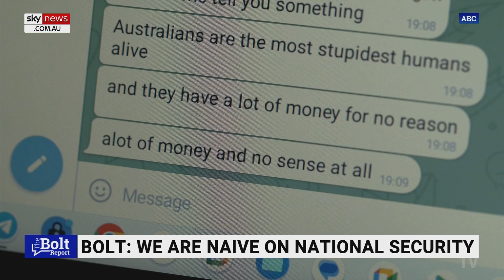Australians are sometimes 'naive' when it comes to national security: Bolt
Australians can sometimes be “naive” when it comes to national security, according to Sky News host Andrew Bolt.

He said the ABC asked a Russian hacker why he saw Australians as such an “attractive target”, and his response was “brutal”.

“I think Australians traditionally have been naive,” Mr Bolt said.

“But here's another wakeup today: Stop being so naive, especially about communist China. Stop just thinking of panda bears and the Great Wall.

“Wakey, wakey, this is really a dictatorship … and not just that, it really does want to control people even here or in America.”